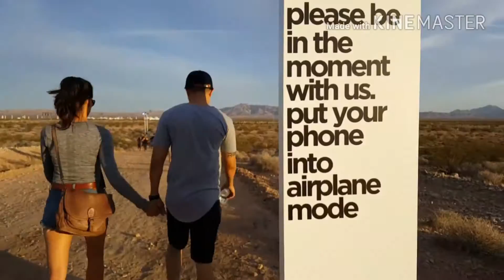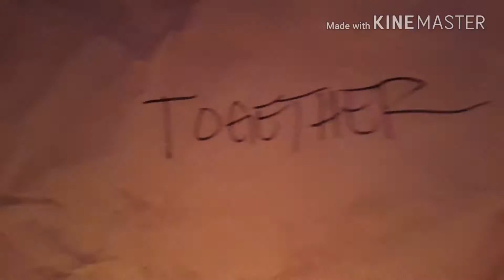Rise Festival 2016